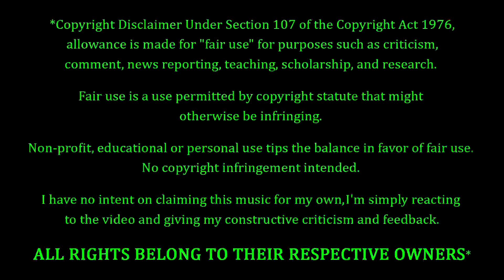Nirvana - You Know You’re Right REACTION & REVIEW! FIRST TIME HEARING!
Nirvana Fans. FEELIN' YOU!!! Tonight we're coming back to Nirvana, with a song entitled "You Know You’re Right". How's this one gonna go? Only one way to find out...

10 = Perfection (Unobtainable)
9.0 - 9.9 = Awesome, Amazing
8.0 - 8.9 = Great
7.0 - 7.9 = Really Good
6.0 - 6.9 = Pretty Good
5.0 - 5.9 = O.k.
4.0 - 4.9 = Not So Good
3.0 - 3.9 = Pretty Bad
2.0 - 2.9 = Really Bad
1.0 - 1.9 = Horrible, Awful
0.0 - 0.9 = A Travesty, An Affront To Nature